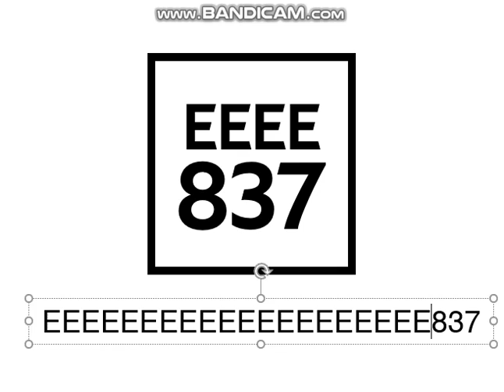(IDRKWIJM #10) Shmoopost status #1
what's MCAE837 plus E??? ... it's EEEEEEEEEEEEEEEEEEEEEEEEEEEEEEEE837